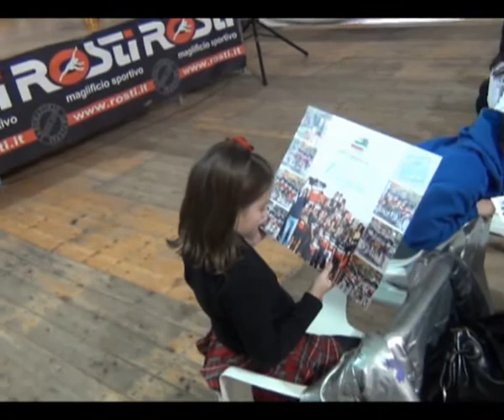Premiazioni fine stagione 2012 Comitato FCI Bergamo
Premiazioni fine stagione 2012 Comitato FCI Bergamo. Premiati i Giovanissimi e i vari campioni regionali e nazionali bergamaschi